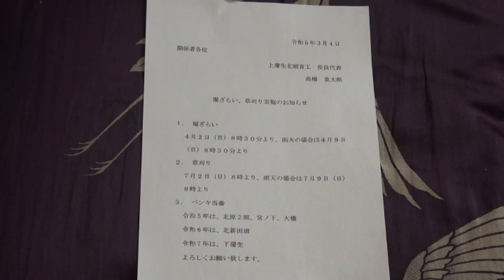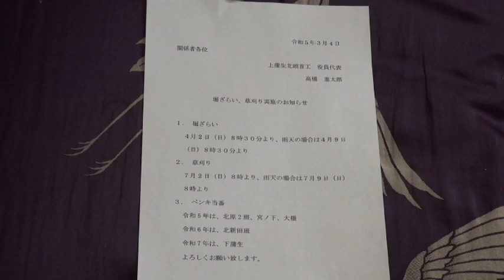水利組合 共同作業のお知らせ 23/03/06 Vol.3523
今日は栃木の武子農場です。水利組合の連絡が来ました。